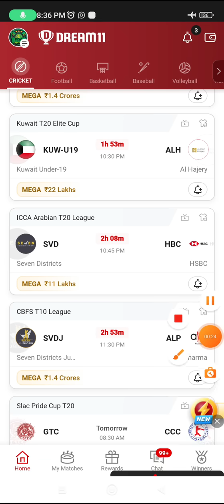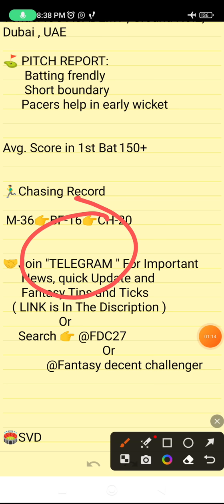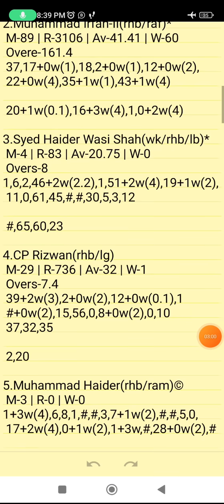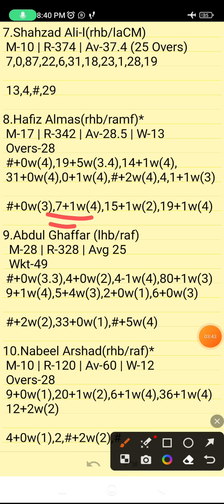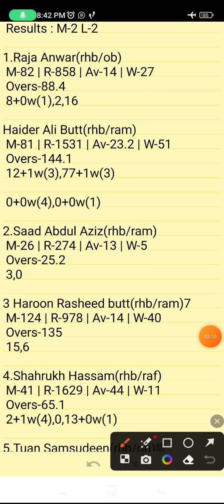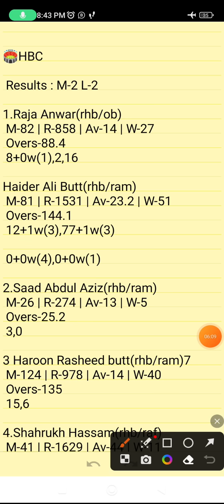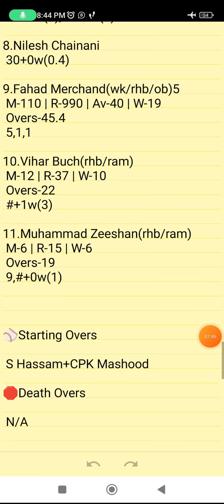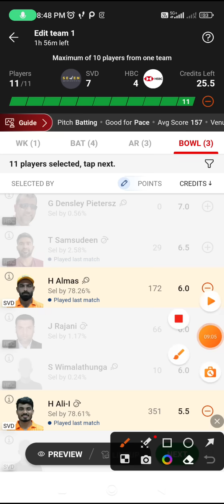SVD VS HBC | AJH VS HBC DREAM11 TEAM PREDICTION | ICCA ARABIAN T20 LEAGU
Own Risk "

SVD VS HBC | AJH VS HBC DREAM11 TEAM PREDICTION | ICCA ARABIAN T20 LEAGUE